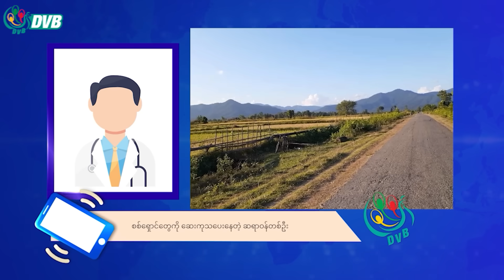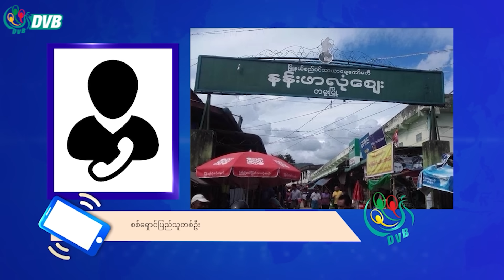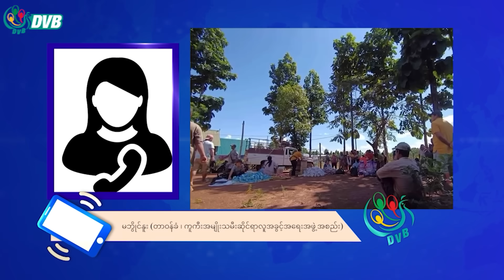DVB Digital ညနေ ၅ နာရီ သတင်း (၂၉ ရက် စက်တင်ဘာလ ၂၀၂၃)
-  အိန္ဒိယ-မြန်မာ ခြံစည်းရိုးခတ်ဖို့ ပြင်ဆင်နေတာဟာ လူသား ချင်စာနာမှုမရှိတာကို ပြသ။
 - မြိုင်နဲ့ပခုက္ကူမြို့နယ်မှာ စစ်ကောင်စီတပ်သားတွေ တိုက်ခိုက်ခံရ။